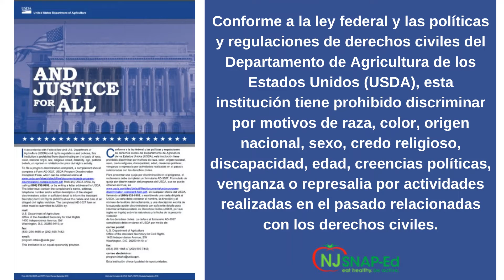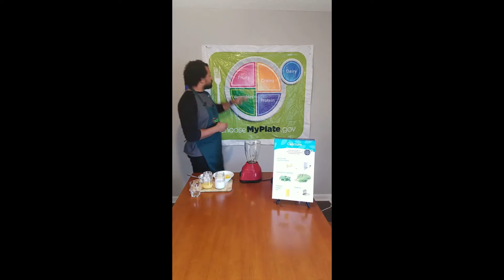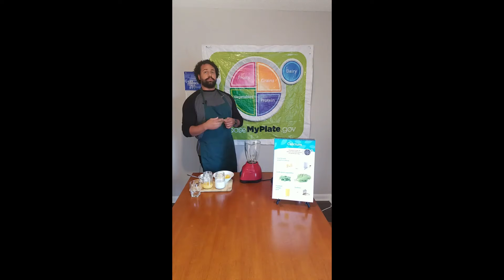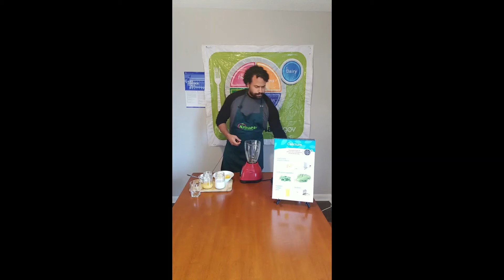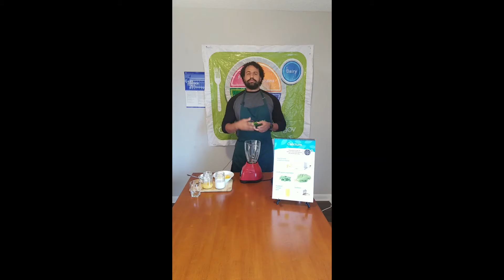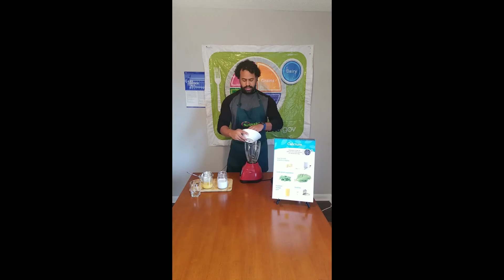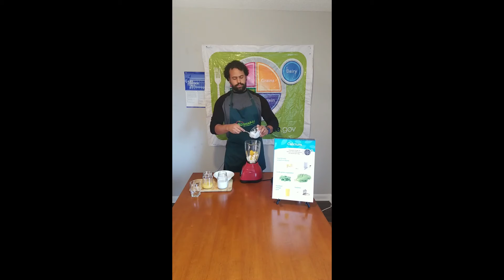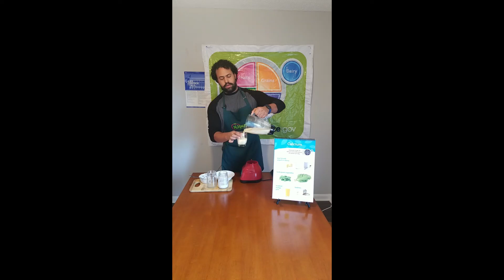Heart Smarts: Calcio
Las Lecciones de Heart Smarts nos ayuda tomar decisiones mas saludables cuando estemos en una tienda o en una bodega. Family Foodie Ozzy habla sobre la importancia de consimir suficiente calcio por la fortaleza de nuestros huesos. Tambien nos comparte una receta para un surtido de frutas.
Nuestros Family Foodies son miembros del Departamento de Familia y Ciencia de la Salud Communitaria (FCHS), una parte de la Extension Cooperativa de Rutgers. FCHS trabaja en tu vecindario para promover familias, escuelas y communidades sanas. A  través del liderazgo, esfuerzos colaborativos, investigación y educación basada en la ciencia, nosotros fomentamos  una cultura de salud y bienestar para los residentes de Neueva Jersey de todas las edades.

Para obtener mas información sobre FCHS en el condado de Camden, por favor visita

Para obtener mas información sobre FCHS en tu condado, por favor visita
Receta para el surtido de frutas:

Ingredientes:
2 tazas de fruta
2 tazas de leche de 1% o sin grasa
6 onzas de yogur de vainilla bajo en grasa
1 taza jugo de naranja

Preparación:
1. Lavate las mano con jabon y agua
2. Corte la fruta en pedacitos y coloque en licuadora.
3. Agregue el resto de los ingredientes.
4. Licué hasta que quede de la textura preferida.
5. Pon en vasos y disfrute!